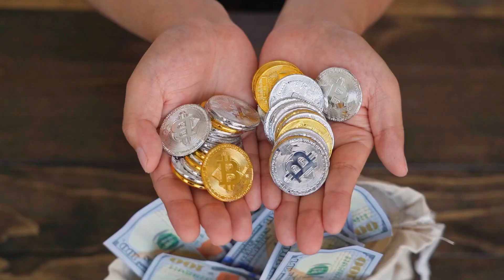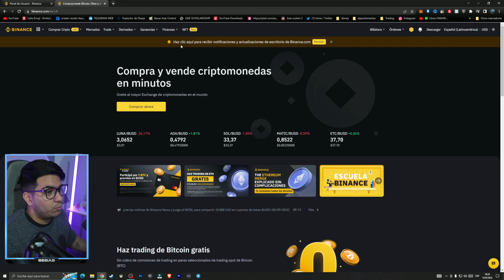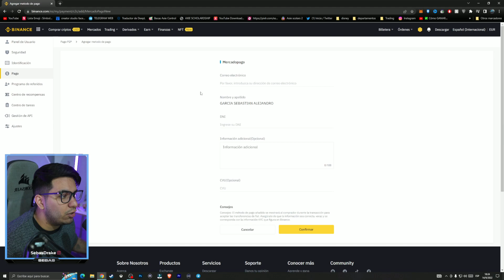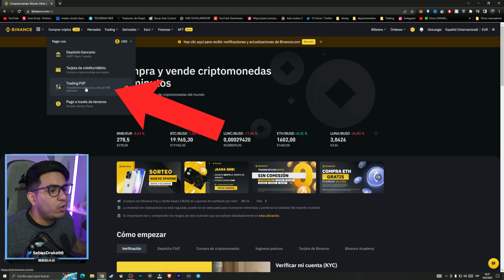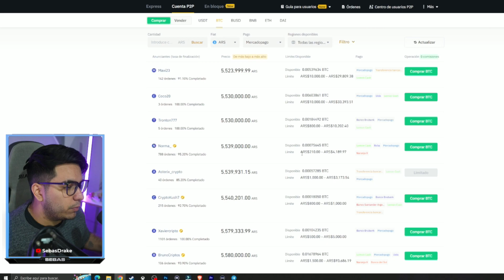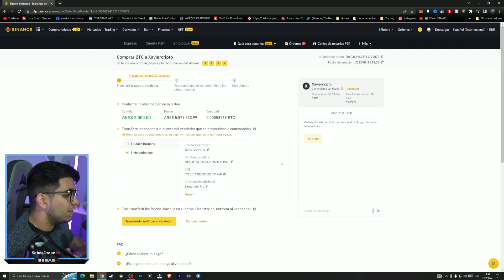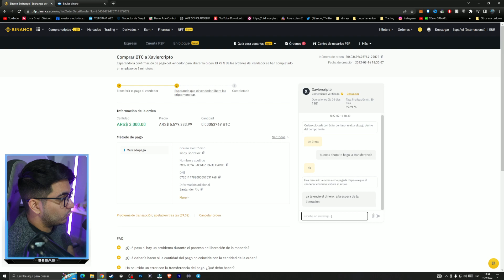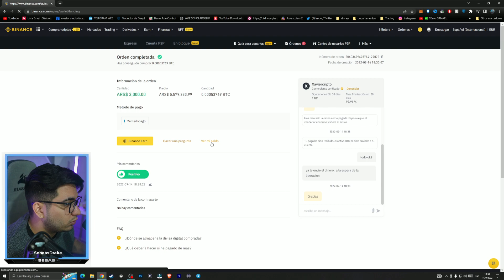✅ Como COMPRAR BITCOINS BARATO en ARGENTINA 2022!! (MERCADOPAGO) - Binance P2P [PASO A PASO]✅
🔴Únete a Binance si todavia no lo hiciste👇(BINANCE): (10% Tarifas usando este link) 👇👇

Aprende a comprar BITCOIN BARATO en Argentina 2022 a través de mercado pago o transferencia bancaria , en este video TUTORIAL DE BINANCE donde haremos un PASO A PASO , aprenderás todo lo necesario para conseguir tus primeros BITCOIN en Argentina o cualquier parte del mundo! Hoy utilizaremos Mercadopago!

SebasDrake (ni ningún miembro de SebasDrake) no asume responsabilidad alguna, explícita o implícita, directa o indirecta, por los daños producidos por el uso de la información suministrada.